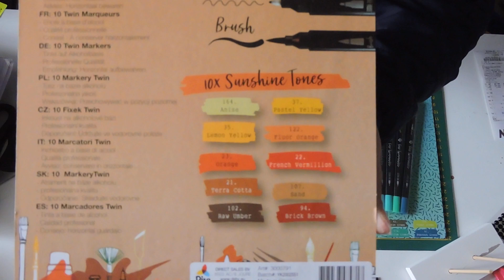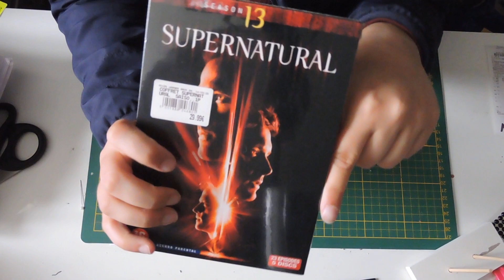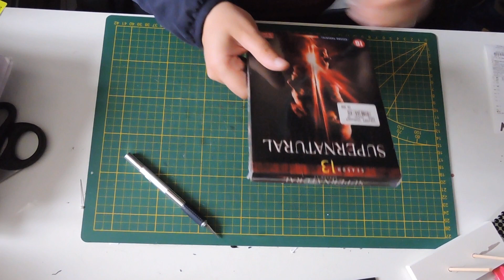petit haul action (deux petites nouveauté,...)